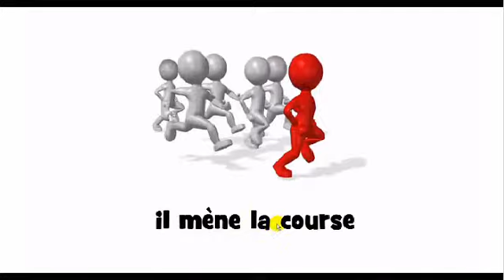フランス語レッスン = il mène la course